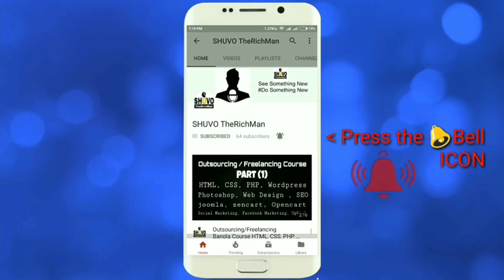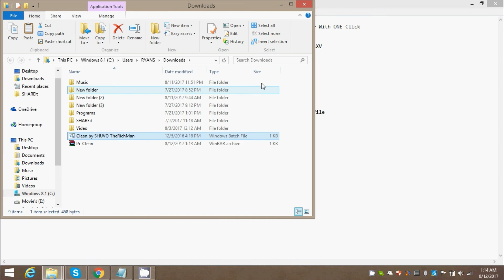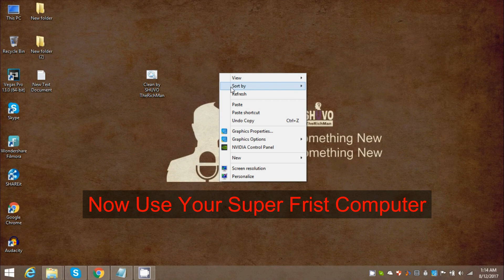How to make your Computer more Faster | Speed Up Your Windows Performance With ONE Click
IN this video I'll show you How to make your Computer more Faster | Speed Up Your Windows Performance With ONE Click

Make Your Computer Faster (For Free)
How can I make my PC super fast?
How do I speed up my computer?
How I can make my PC faster?
How do I speed up my computer load time?
How can I speed up my PC for free?

2:: Download Pc Clean File

4:: Double Click Clean by SHUVO TheRichMan.bat file

      Now Use Your Super Frist Computer